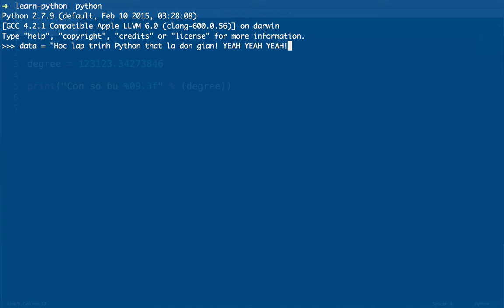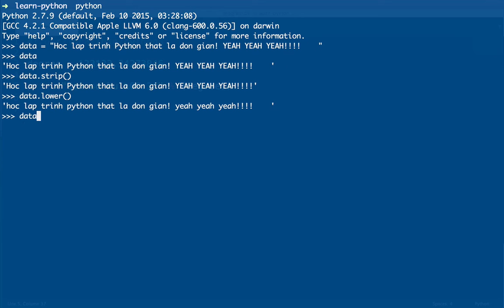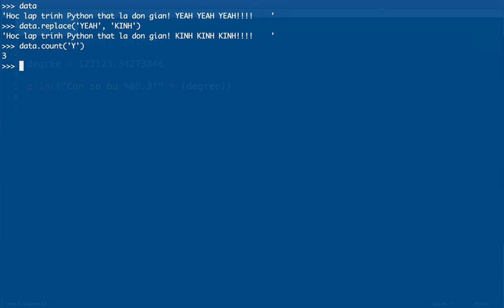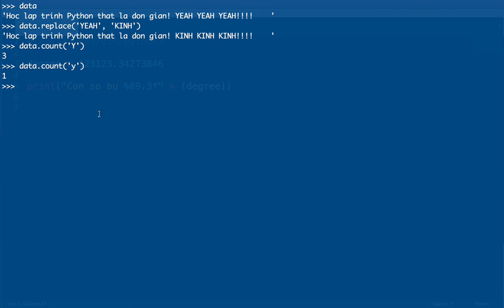12 - Một số hàm thao tác với chuỗi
Giới thiệu một số hàm thao tác với chuỗi trong Python.